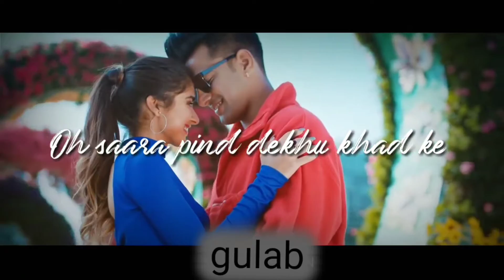Tera Mera via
4K/full HD view

Best Motivational Dialogue👌👌  Dialogue 😎/ WhatsApp Status
 views

Description Disclaimer -video is for educational purpose only.Copyright Disclaimer Under Section 107 of the Copyright Act 1976, allowance is made for "fair use" for purposes such II as criticism, comment, news reporting, teaching, scholarship, and research.